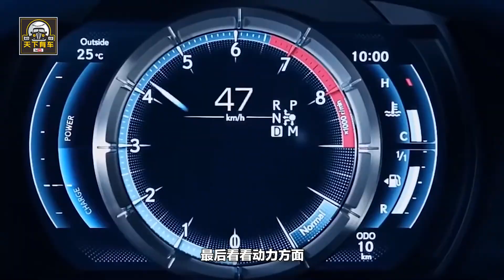雷克薩斯IS：2.0T配8AT，全系標配12氣囊，可惜國人不買單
日系車的品質一直都比較不錯。但是有的車型銷量卻並不讓人滿意。今天就給大家介紹一款日系車，這車全系標配12氣囊，配8AT開10年都不怕壞，但國人就不買單。